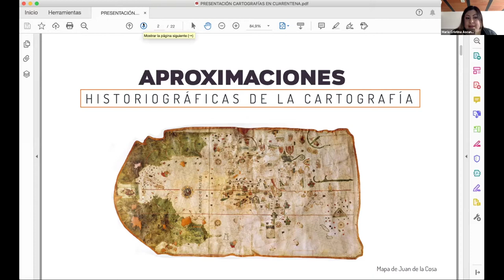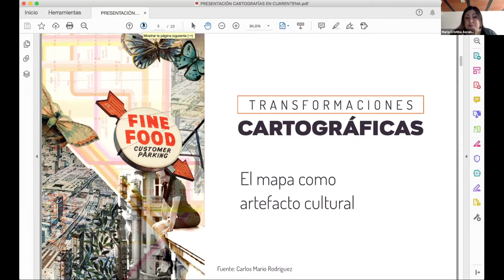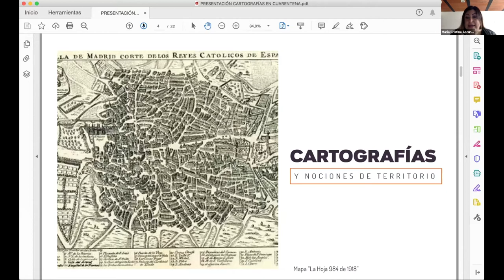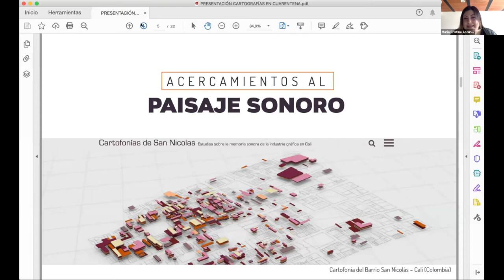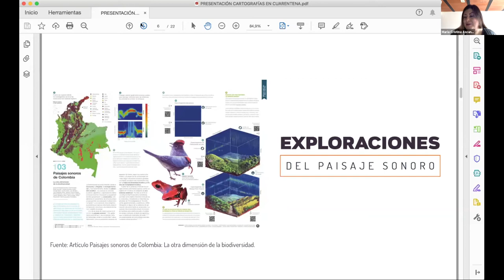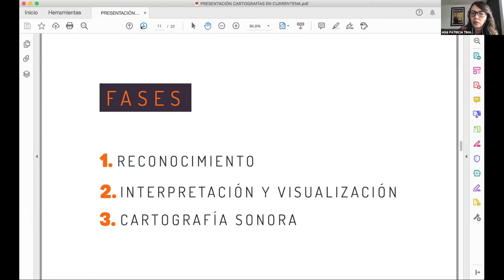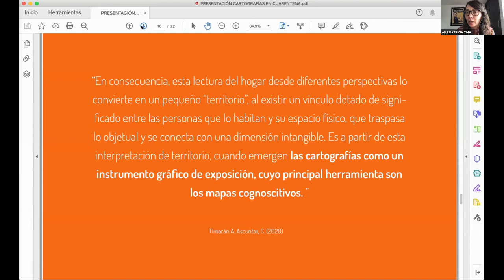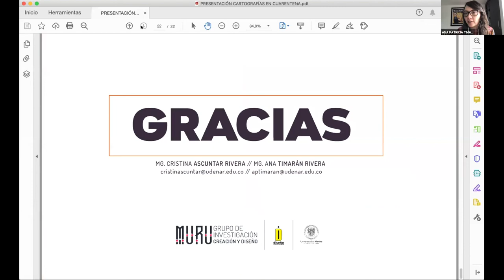Creación de cartografías en tiempos de cuarentena.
SIVD 2020 Mesa 1. Creación de cartografías en tiempos de cuarentena: Experimentación, interpretación y visualización del espacio habitado. Timarán, A. & Ascuntar, M. / Universidad de Nariño. Colombia.